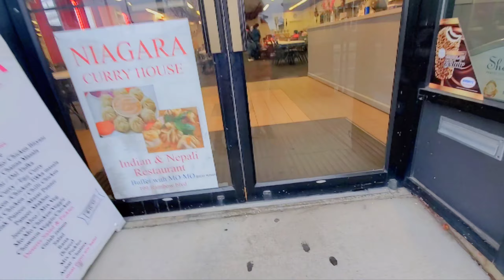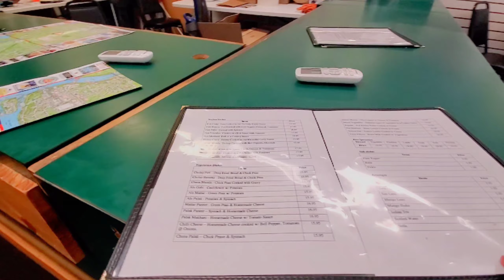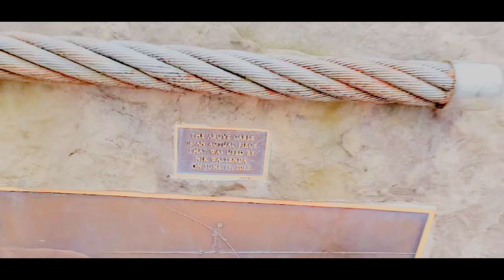Indian Food കിട്ടാതെ അവസാനം Nepali Food കഴിച്ചു|Illumination | Travel vlog malayalam| vlog USA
നേപ്പാളി Lunch കഴിച്ച് നോക്കി😀| Illumination | travel vlog malayalam| Niagara waterfalls vlog USA

Niagara falls illumination
usa vlog malayalam
the last day of our trip